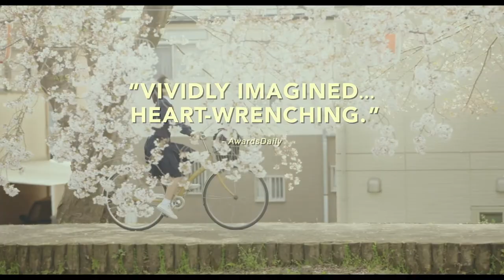True Mothers Official Trailer (2020) - Hiromi Nagasaku, Arata Iura, Aju Makita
Check out the official True Mothers Trailer starring Hiromi Nagasaku, Arata Iura, Aju Makita

UK Release Date: 23 October 2020
Starring: Hiromi Nagasaku, Arata Iura, Aju Makita
Directed By: Naomi Kawase

Synopsis: A woman with an adopted child is contacted unexpectedly by the child's birth mother.